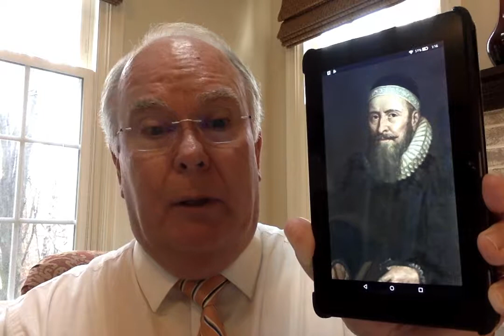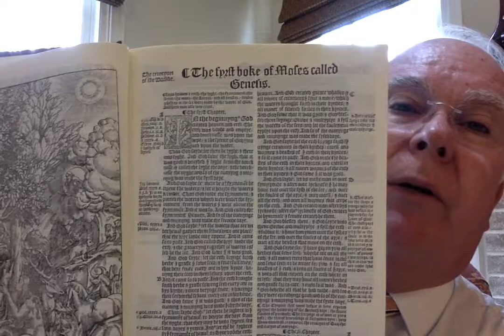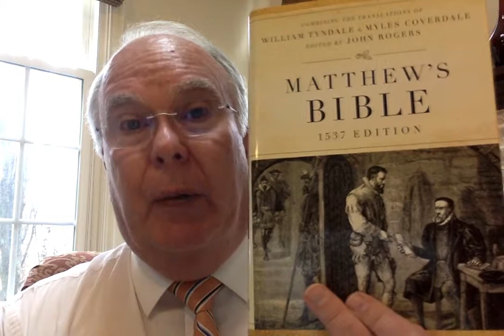Reverend John Rogers